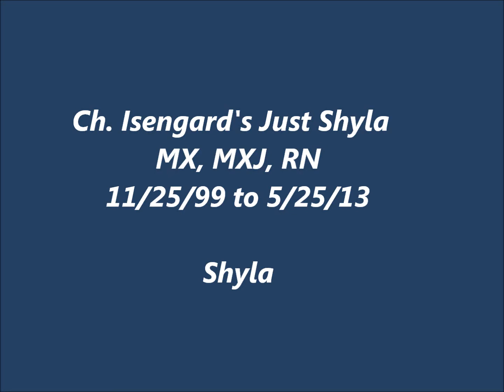In memory of sweet, beautiful Shyla. Song: "Somewhere Over The Rainbow" Israel Kamakawiwo'ole